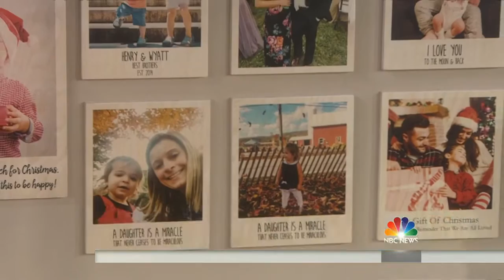Personalized Gifts For The Women In Your Life: Jewelry Boxes, Paper Doll Portraits | TODAY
Etsy’s trend expert, Dayna Isom Johnson, has great gift ideas for the ladies on your holiday list who appreciate a personal touch. From custom paper doll portraits to personalized jewelry boxes, the ideas are endless; she even shows jewelry that you can put a keepsake fingerprint on.